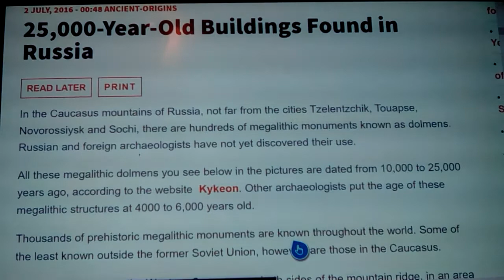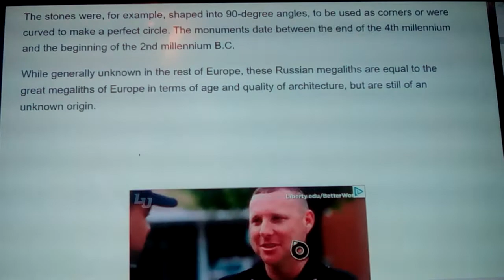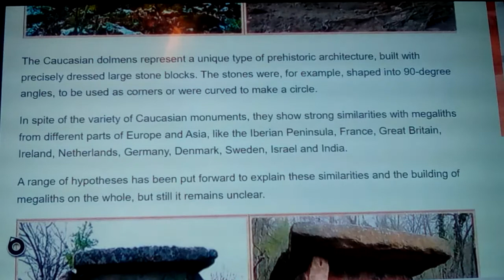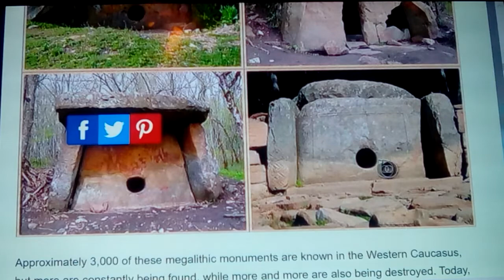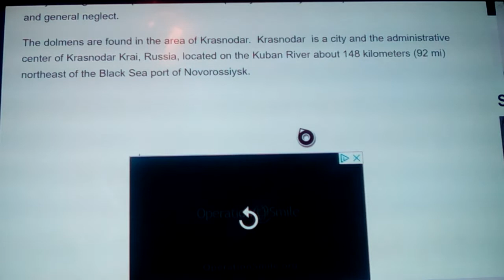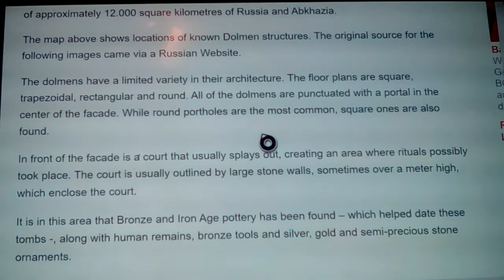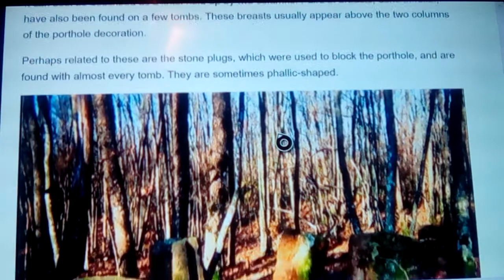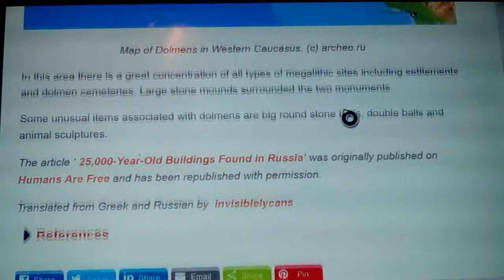Caucasian Black Sea Dolmens: 25,000-6,000BC Rebirth Stations 2019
Here we look into the dolmens of the Caucas Black Sea range that have been found, dating for 6,000BC to an astonishing 25,000BC , showing primordial sons of rebirth, some genetically correct and with phallic " door plugs" also shown " in situ". With perfectly formed or drilled round holes in many cases, although some have square doorways, and worked to 90° angles, and partial circles portioned out of stone. In depth excavations should be done on select sites first, to assure validity and lifespan ect...